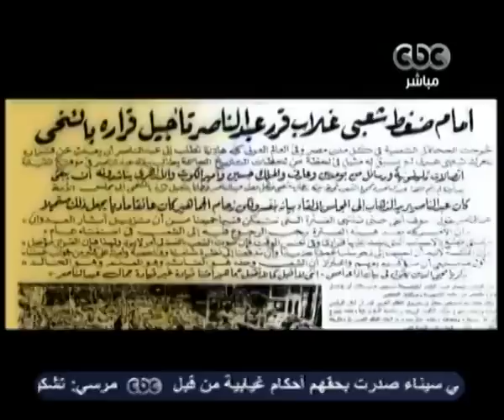ممكن - 39عام على نصر اكتوبر